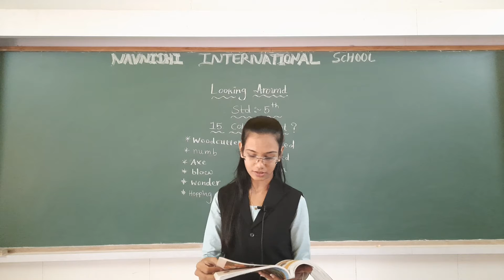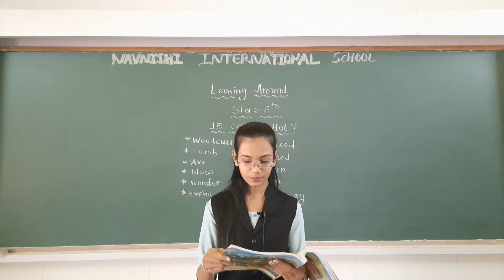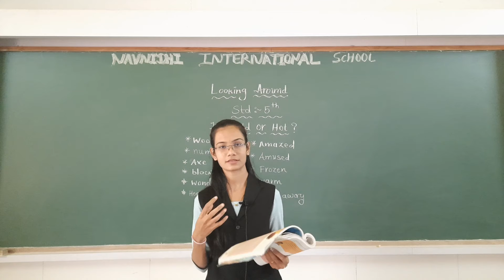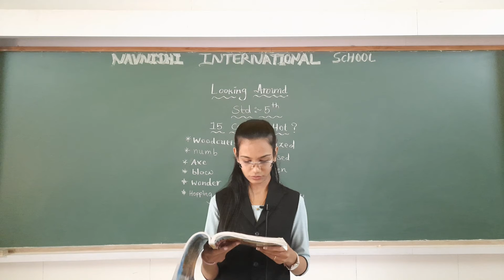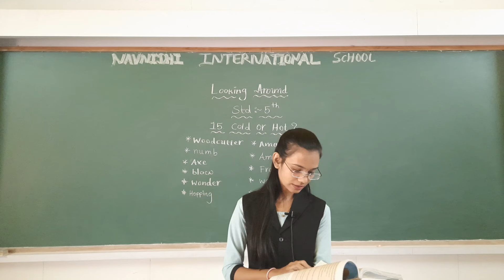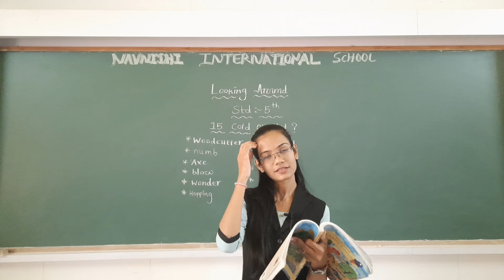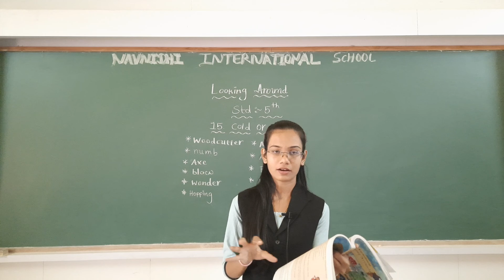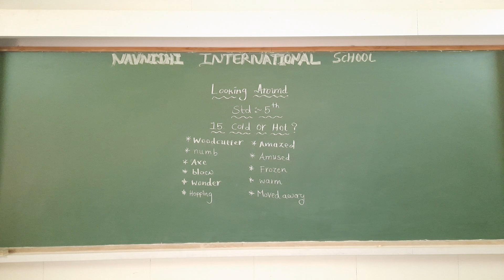GSEB | ENGLISH MEDIUM | STANDARD - 5 | LOOKING AROUND | CHAPTER - 15 l HOT OR COLD? (PART - 1)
01/02/22